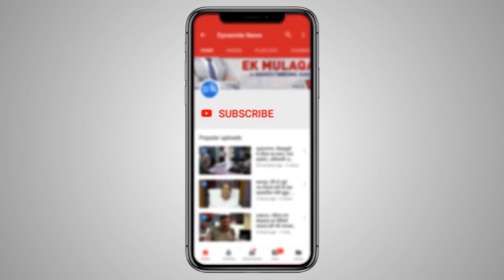पुलवामा में हुए आंतकी हमले का हैरतअंगेज वीडियो आया सामने, देखकर दहल जाएगा आपका दिल